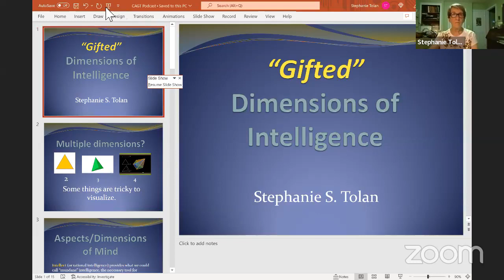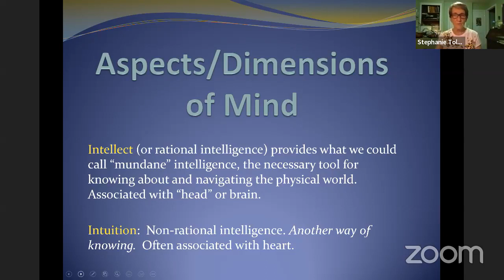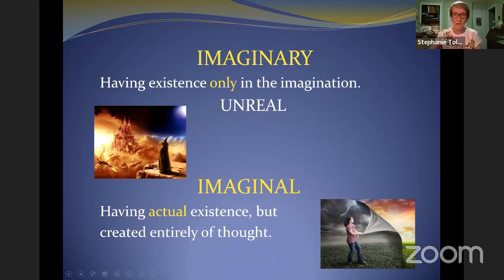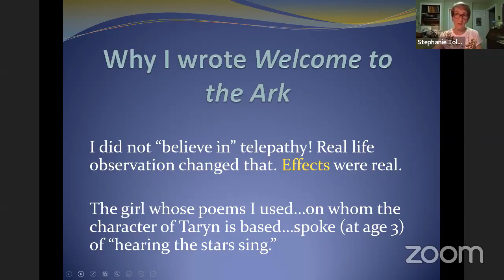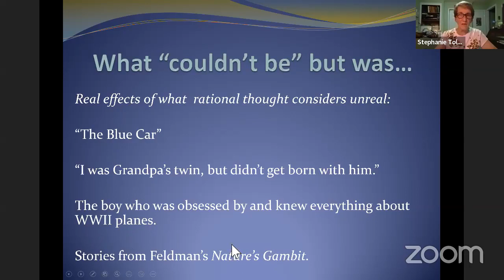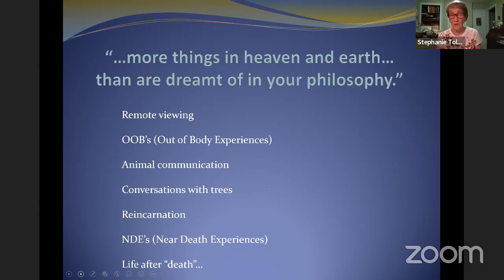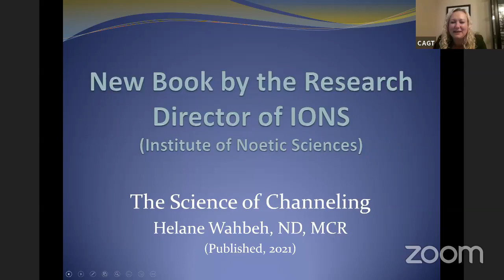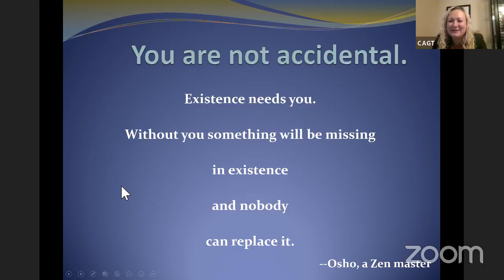Conversations with CAGT - Stephanie Tolan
Who: Stephanie S. Tolan is a playwright and Newbery Honor-winning author (Surviving the Applewhites) of twenty-seven books for children and young adults, co-author of Guiding the Gifted Child, and the author of “Is It a Cheetah?” an essay that has been translated into 40 languages. Tolan has written and spoken about the social, emotional and spiritual needs of the gifted for 4 decades—much of that writing collected in the book Out of Sync (Royal Fireworks Press, 2016). Her most recent nonfiction work for adults is Change Your Story, Change Your Life, available through Amazon and Kindle.
🗒Title: Dimensions of Intelligence
The historical definition of the term "gifted" (long before Binet and IQ tests) was focused on another dimension of intelligence than the rational mind. It's important to remember that human intelligence is not just about an impressive left brain. Over the years the personal stories we in the "gifted field" accumulated from the families of gifted and super gifted kids (stories that most parents had kept secret) gave us a lot to think about--most of it stuff you won't find in a University program teaching about giftedness. I suspect a lot of parents today also have stories that they may not be comfortable sharing. It's important that if so, they need to realize that they (and their kids) are neither crazy nor alone.